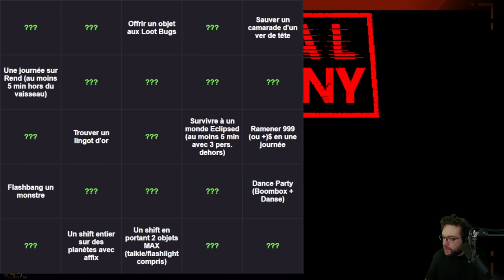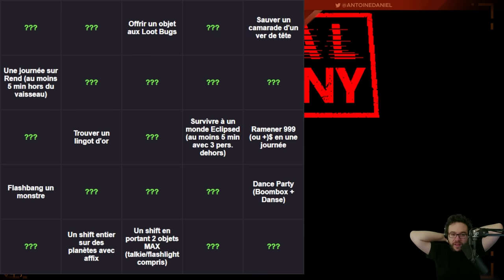UN CAUCHEMAR | Lethal Company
Deuxième partie du tournoi sur Lethal Company organisé par DFG en compagnie de Covfefe, Mynthos, Ontutrem, Ponce, Pressea, Ultia & Wingo